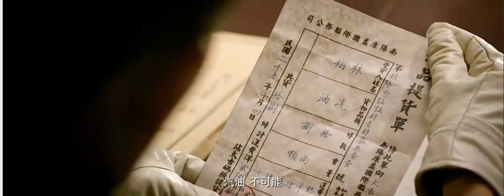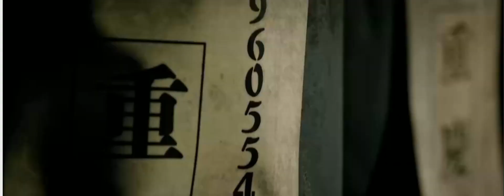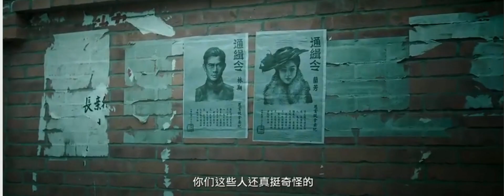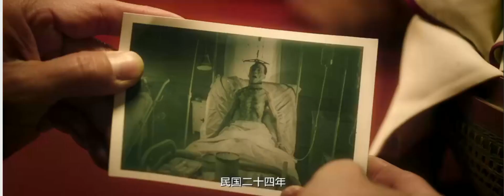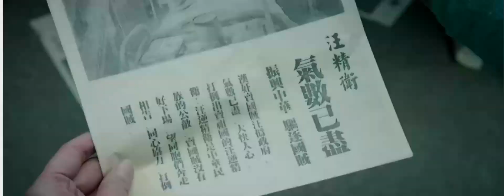林翔同志被日本鬼子严刑拷打，虐待得皮开肉绽，颖宝精心设局，虎口救下林翔!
林翔同志被日本鬼子严刑拷打，虐待得皮开肉绽，颖宝精心设局，虎口救下林翔!林翔同志被日本鬼子严刑拷打，虐待得皮开肉绽，颖宝精心设局，虎口救下林翔!